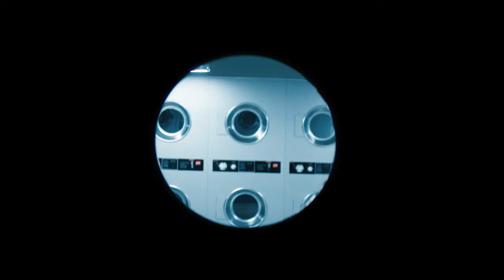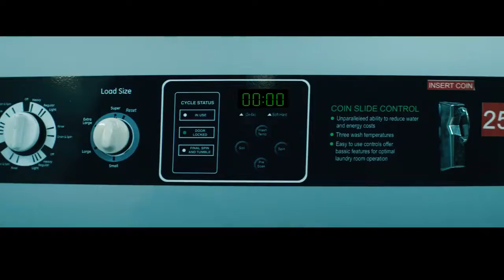Hasta el amanecer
nick jam